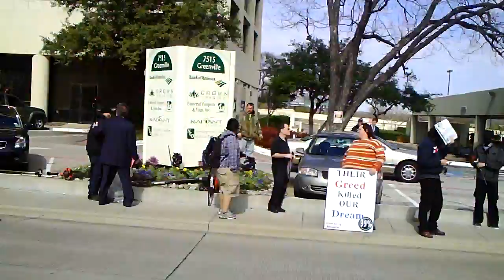Occupy Preacher greeting the flock and DPD arrives in force